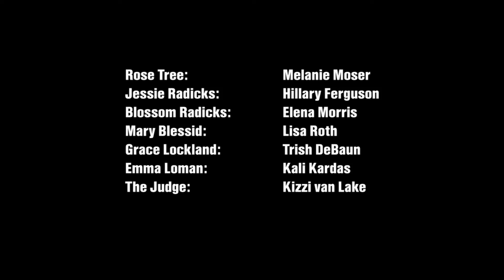Rose Tree by William S. Gregory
Directed by Maggie Hadley

With original music by Cullen Vance
CullenVanceCreative.com

Using the reflections of seven female characters to examine the impact of one woman's determination to atone for her past, ROSE TREE explores issues of social justice, law, relationships and personal conscience, in a fast-paced drama warmed by humor and compassion.

Featuring:

Rose Tree:   Melanie Moser
Jessie Radicks:     Hillary Ferguson

Blossom Radicks: Elena Morris
Mary Blessid:  Lisa Roth
Grace Lockland: Trish DeBaun
Emma Loman: Kali Kardas
The Judge:  Kizzi van Lake

Support your community arts institutions! To donate to the Very Little Theatre, please visit us at TheVLT.com/donate